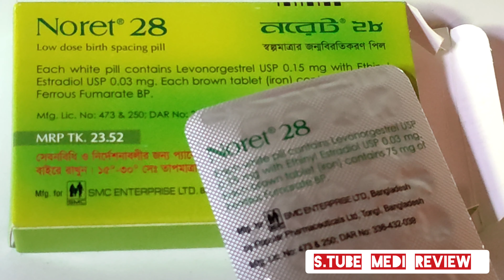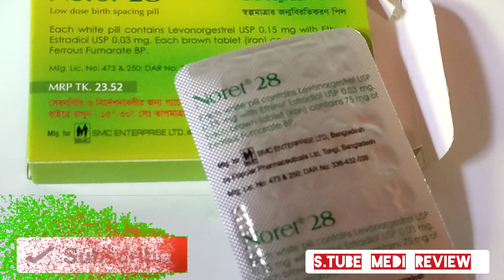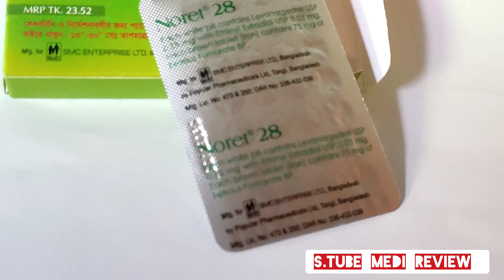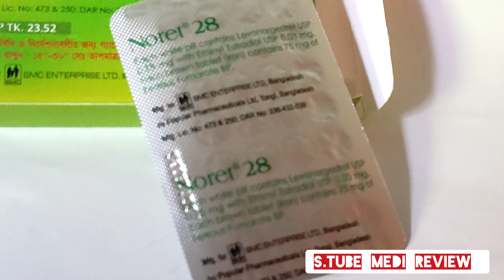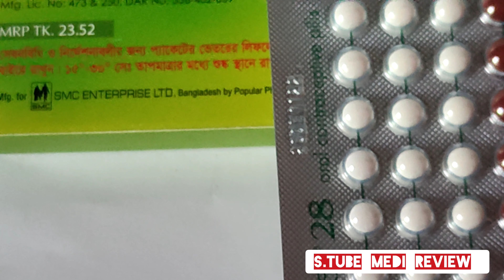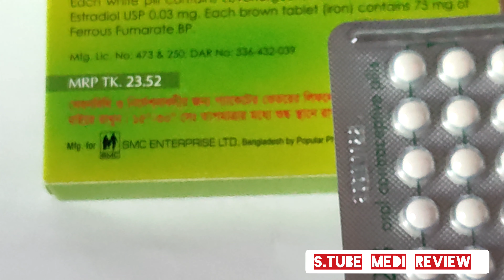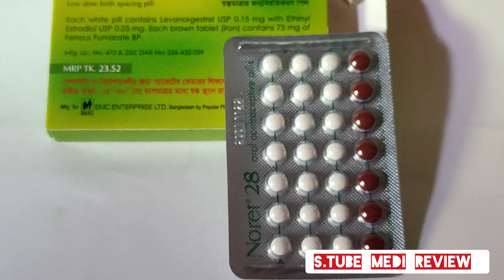সন্তান নিতে না চাইলে ভালো মানের জন্মবিরতিকরণ পিল (NORET 28)সম্পূর্ণ বিস্তারিত....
নরেট ২৮
Noret 28 (SMC Enterprise)
Full Review
সম্পূর্ণ বিস্তারিত.
নরেট কী,
নরেট কখন খাবেন,
কীভাবে খাবেন,
পার্শ্বপ্রতিক্রিয়া
শুধু মাএ মহিলাদের জন্য  সল্প মাত্রার একটি জন্মবিরতিকরণ পিল।